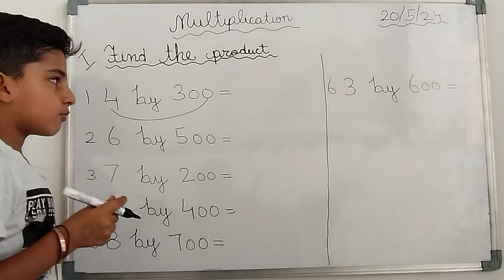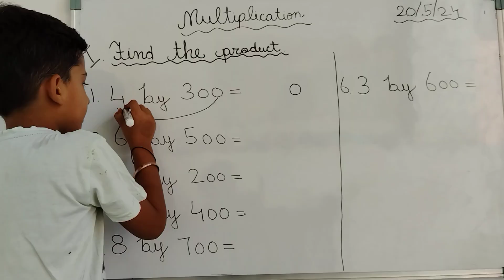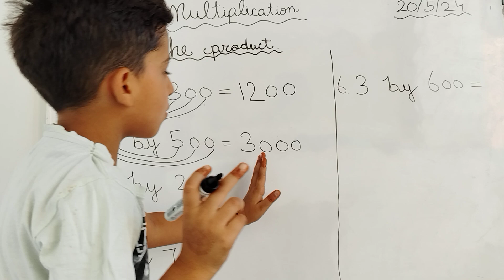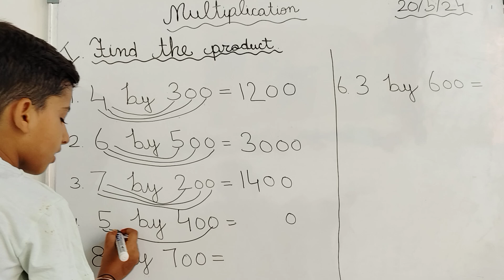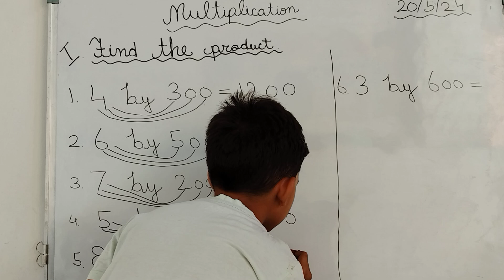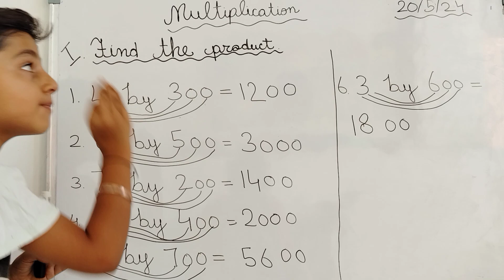3 Easy language For kids @AVN Glory